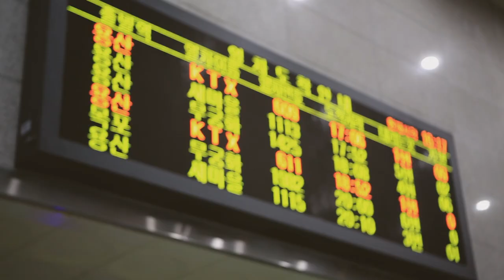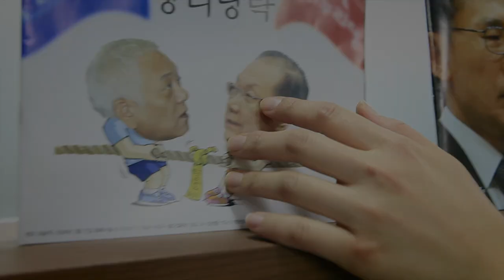[한겨레21 20주년 CF 공모전] 한겨레21은 청바지입니다. 사람으로 물든, 세상을 물들일 청바지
참가자: 신원경 김성찬 김지혜 조은혜
기획의도:

우리 팀이 꼽았던 '한겨레21'의 특징은 이렇다.
사람 중심의 기사가 많고, 변화에 소홀하지 않았으며, 탐욕에 대한 대항정신을 갖췄다는 것과 마지막으로 젊은 감각이다. 이 특징들을 잘 대변할 수 있는 소재는 '청바지'이다.
청바지는 남녀노소 세대를 구분하지 않고 각계각층의 사람들에게 사랑받는 아이템이다. 다른 시사주간지를 정장에 비유한다면 한겨레21은 청바지와 같은 느낌이다.
그렇다고 다른 주간지보다 가볍다는 의미는 아니다. 정치, 사회, 경제, 문화 등 어느 분야에 빠짐없이 한겨레21의 저널리즘이 필요하다. 청바지도 그렇다.
다만, 전달하는 데 있어 색다른 감각과 친숙함이 돋보인다는 것이 차이다.
사람들이 청바지를 즐겨 입는 모습과 그 이유를 보여줌으로써 한겨레21만의 특성을 부각한다.